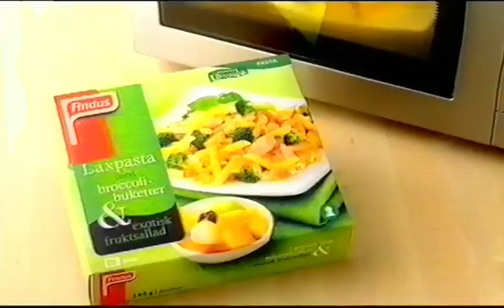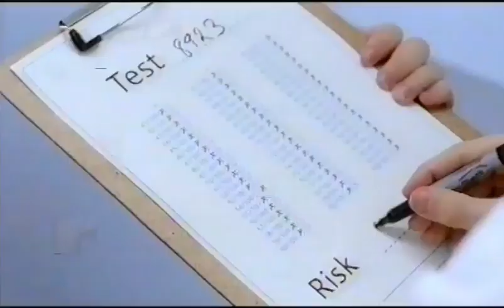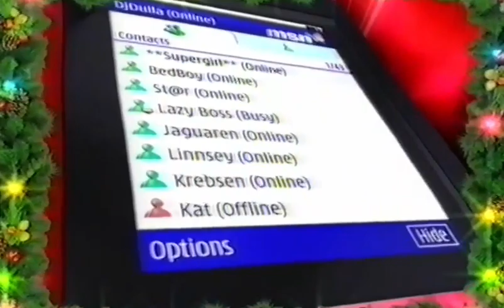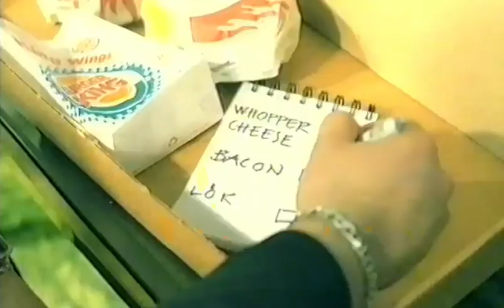Kanal 5 - Jul - Reklamblock Och Programtrailers - 2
Blocket innehåller reklam och trailer för:

försvarsmakten
ipren
netonnet
findus
rayman raving classics
eragon
lidl
if
inwarehouse
coca cola
3
coop
carlsberg
habbo
burger king
siba
ugly betty